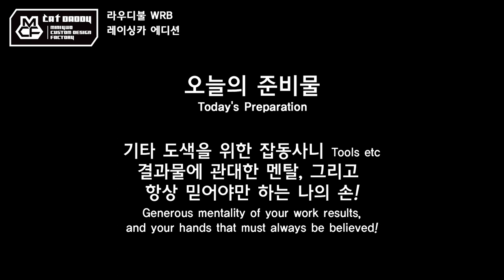작업기 33_라우디불 WRB 컬러 레이싱카 에디션 (타미야 미니카)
오랜만에 라우디불을 가지고 중요한 작업을 해보았습니다.
곧 있을 빅박스 경기장의 세번째 원메이크 레이스에
찬조상품을 드리기 위해서 만들었어요 ㅎㅎ
도요타 가주 레이싱팀의 화이트, 레드, 블랙 조합의 컬러 컨셉으로
시원시원한 레이싱카 느낌을 담아보았답니다~
빅박스 원메이크 레이스에서 누가 획득하실런지 모르겠지만
받는 분이 기뻐하셨으면 좋겠네요 ㅎㅎ